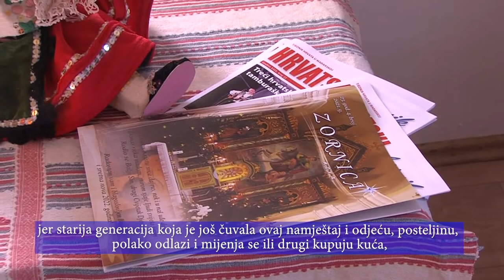HORVÁT TÁJSZOBA / HRVATSKA SEOSKA SOBA, NAGYKOZÁR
Tájházzal bővült Nagykozár, amelyben a helyi horvát lakosság életét, szokásait és viseletét is megismerhetik a látogatók. A településen egy tornaszobát is átadtak a horvát és német nemzetiségi óvodában. Az összesen mintegy ötvenmillió forintos értéket képviselő fejlesztéseket a kormány támogatásával valósították meg.

Nagykozár je proširen starom seoskom kućom u kojoj posjetitelji mogu upoznati život, običaje i odjeću lokalnog hrvatskog stanovništva. U naselju je predana tjelesna dvorana u hrvatskim i njemačkim dječjim vrtićima. Razvoji, čija je ukupna vrijednost oko pedeset milijuna forinti, provedeni su uz potporu Mađarske Vlade.